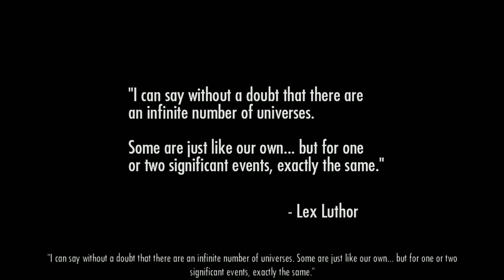Injustice Gods Among Us: Episode 01 - Arkham Break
So our journey begins.